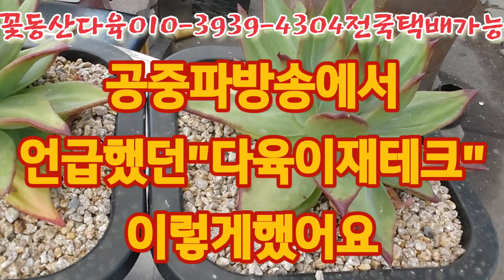공중파방송에서/다육이재테크/이렇게해요 꽃동산다육이010-3939-4304